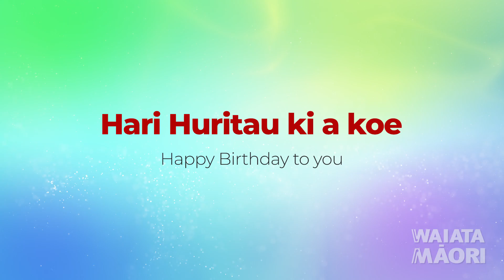Hari Huritau - Happy Birthday in Māori - Lyrics Video - Waiata Māori Song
Hari Huritau is one Māori version of the popular song "Happy Birthday to You", also known as "Happy Birthday".  This song is traditionally sung to celebrate a person's birthday.  The other version of the song in Māori is Rā Whānau ki a koe.

This version of the Hari Huritau song is performed by the Hono Collective featuring Hikuwai Te Nahu.

Links:
Karaoke version - coming soon

Lyrics:
Hari Huritau ki a koe

Hari Huritau ki a (Name of Person)
Happy Birthday to (Name of Person)

Performer:
Hono Collective featuring Hikuwai Te Nahu

Music and Production:
Abraham Kunin

Produced by Bradley Walker
Kōtuku Records
and Adrenalin Group

While every effort is made to have this information correct, we cannot guarantee accuracy.